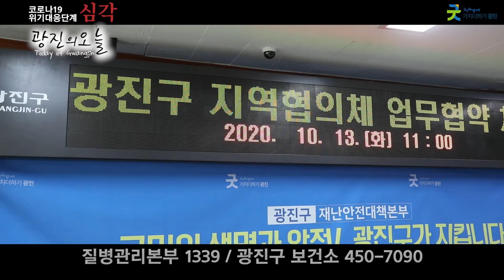[광진의오늘] 소상공인 지원을 위한 민·관·공·학 협약식 개최